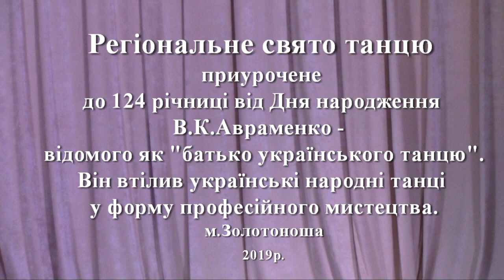Свято танцю Дніпряночка Кукарелла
Свято танцю. Золотоноша 2019р. Колектив "Дніпряночка", с.Ліпляве. Хореографічна композиція "Кукарелла".